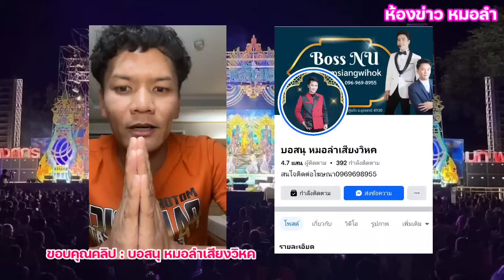บอสนุ เสียงวิหค ชี้แจงแล้ว กรณี แม่ ชวาลา รัตนศิลป์ ไลฟ์ เดืoด !!!